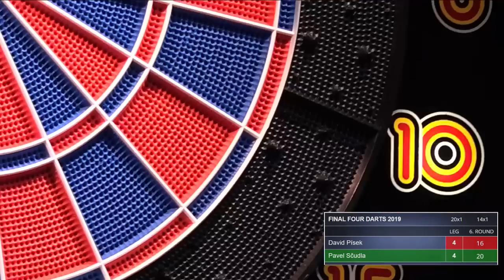David Písek vs. Pavel Sčudla | FINAL FOUR DARTS 2019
Přímý přenos z finále turnaje FINAL FOUR DARTS 2019

14.00 – 1. semifinále žen – na 5 vítězných legů
vylosovaná dvojice z řad fanoušků – 1 leg o 500 Kč

14.45 – 1. semifinále mužů – na 5 vítězných legů

15.30 – 2. semifinále žen – na 5 vítězných legů

16.15 – 2. semifinále mužů – na 5 vítězných legů

17.10 – Vystoupení Femme Flavour – TWERK Brno

17.30 – finále žen
28.30 – finále mužů

Sponzoři
Strmeň s.r.o.
LASER GAME BRNO
CYBERDINE DARTS
HEINEKEN
Megapress
LITTLE CUBE